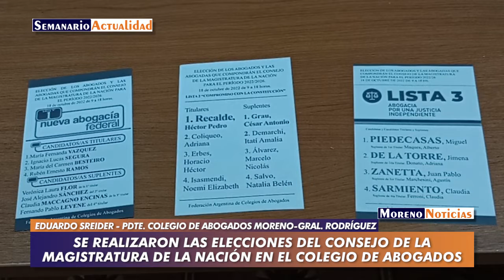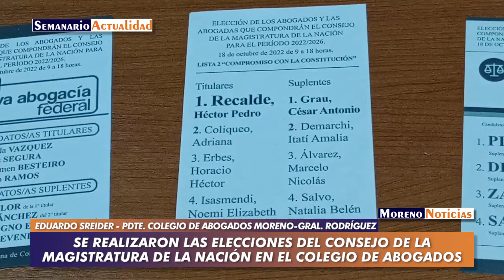Se realizaron las elecciones del Consejo de la Magistratura de la Nación en el Colegio de Abogados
Los comicios tuvieron lugar este martes en la sede de Moreno. Ganó la lista encabezada por el abogado Héctor Recalde, por escaso margen. Entrevista con Eduardo Sreider, presidente del Colegio de Abogados del Departamento Judicial de Moreno y General Rodríguez